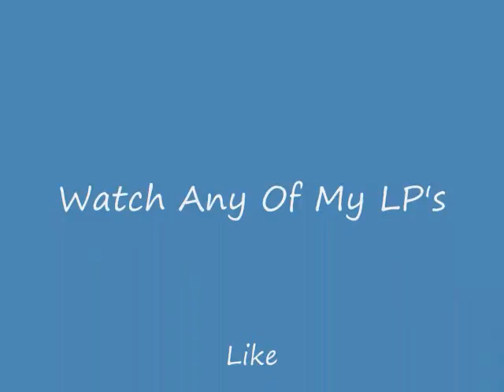My Lets Play Intro